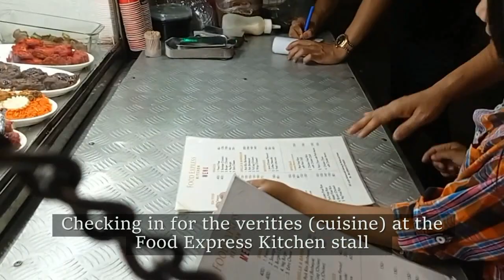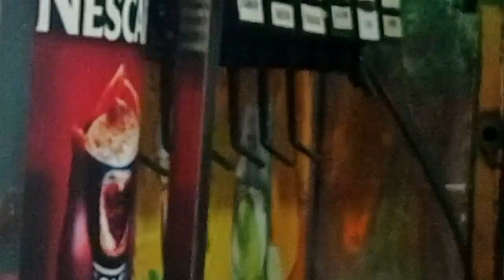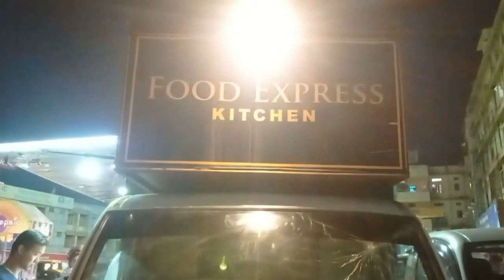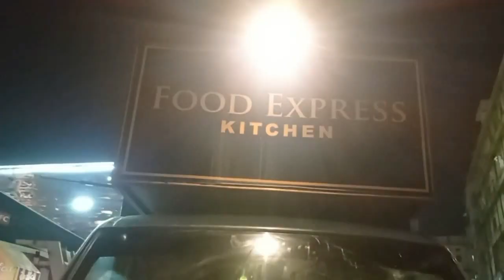Family night outing for fun Food | a visit to Food Express Kitchen | City Tower Dimapur: Nagaland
Perfect Family outing place Dimapur 2022
City Tower Junction Dimapur: Nagaland
This Video is edited by: Mhaseni Masku Vlogs 2022

Follow me in Instagram: Mhasenimasku

Track Name.

Do share your thoughts about this video in the comments below; I would love to have read them.

Music used in this video:
Corporate_Food_Background_by_Infraction-No_Copyright_Music